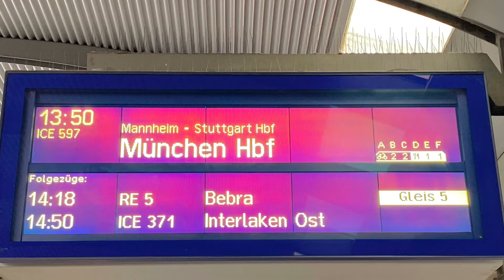ICE 4 (ICE597 Frankfurt(Main)-Munich)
The train started service from Berlin. It is almost 1,000km distance to Munich.